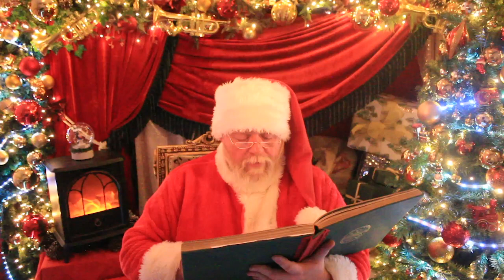Santa's Advent Stories - 21 December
Every night of Advent Santa will be reading you a different Christmas story, written by Edinburgh locals.